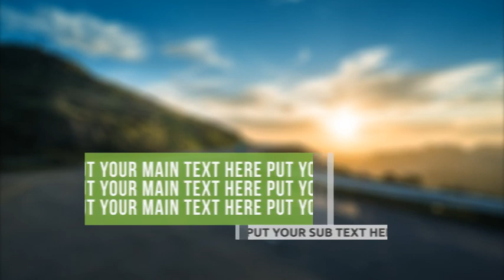Modern Lower Thirds